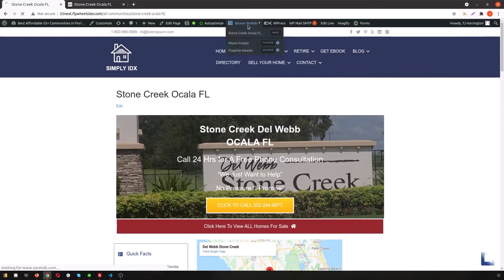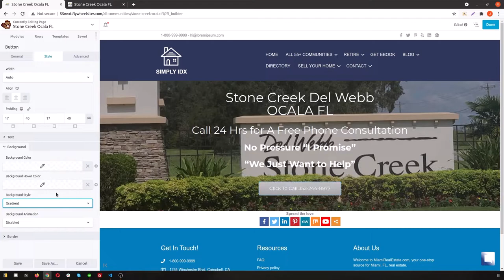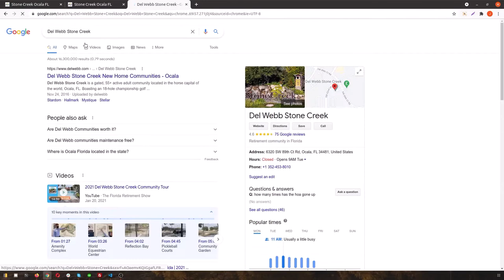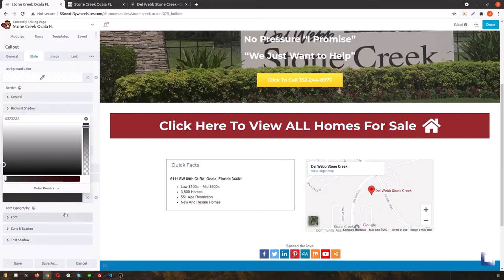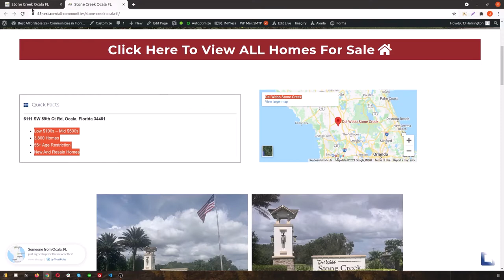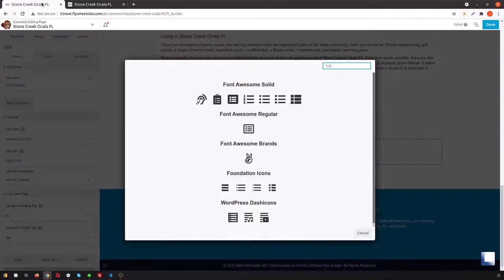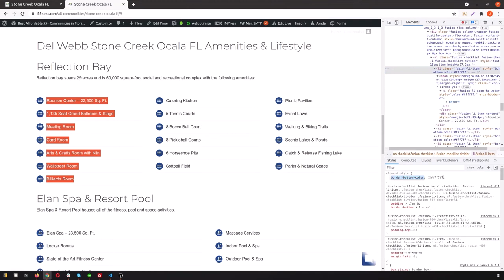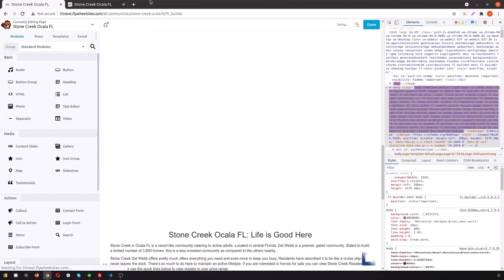Simply IDX Tutorial #1: BeaverBuilder Basics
Created for TJ